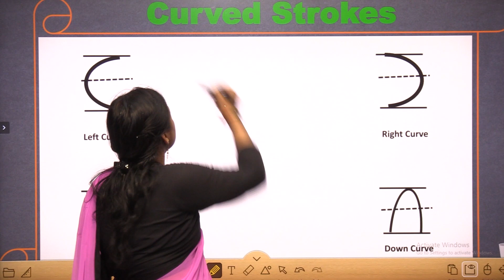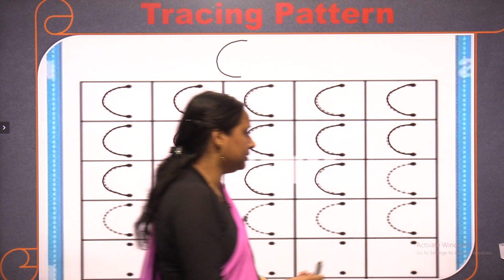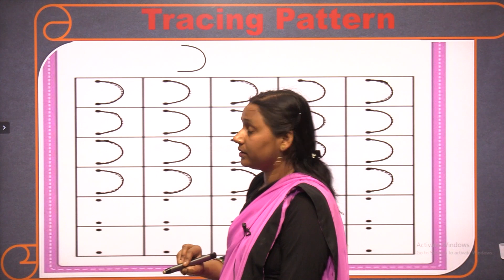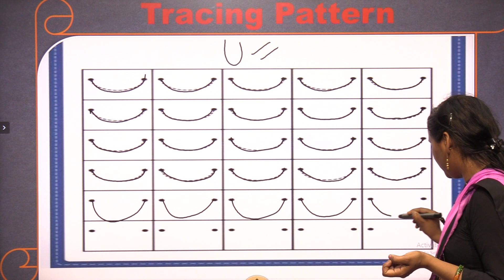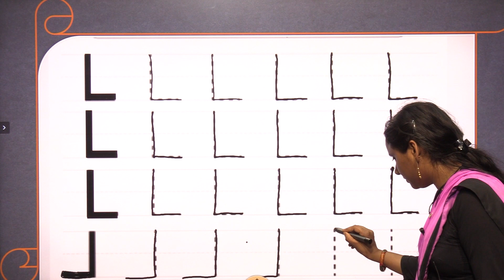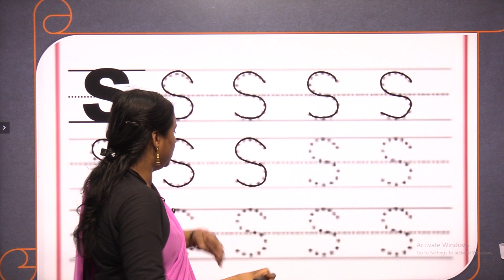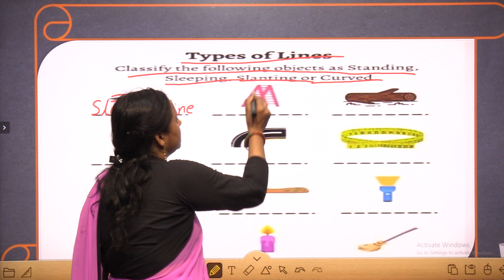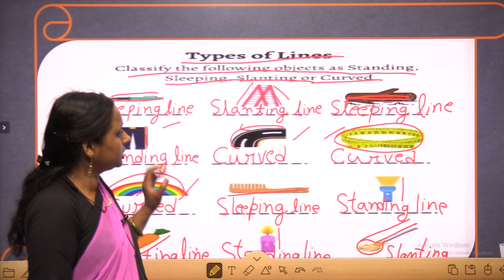Class LKG || Learn to Write (Small Letter) Part-2 || Practice Strokes